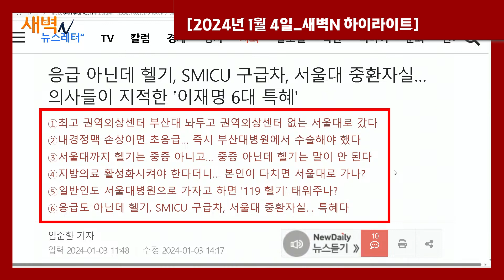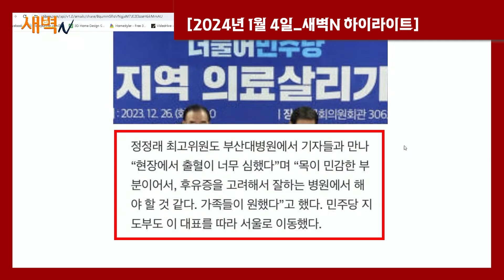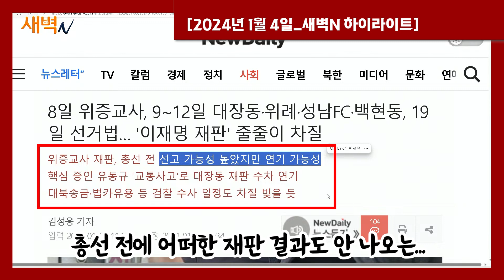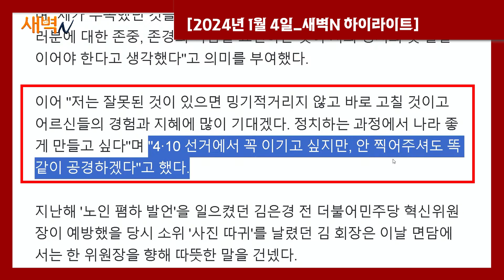??? : 헬기 부르고 서울대병원으로 가!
2024년 1월 4일 방송